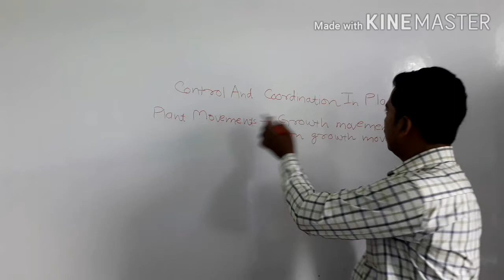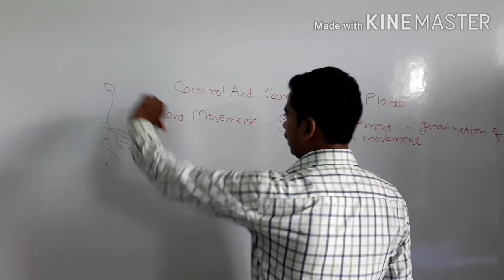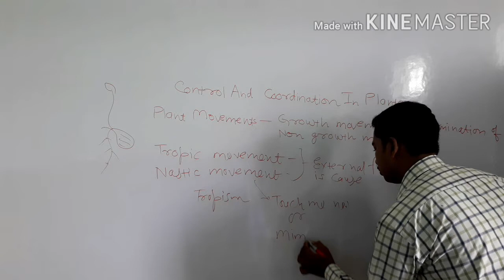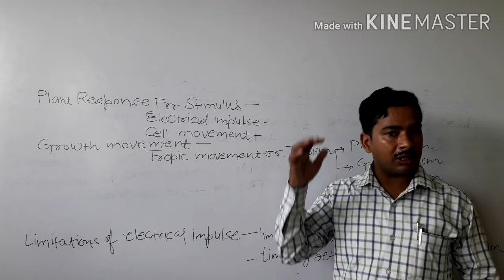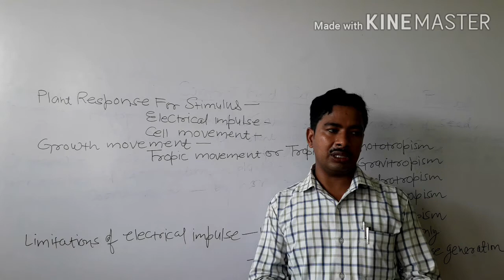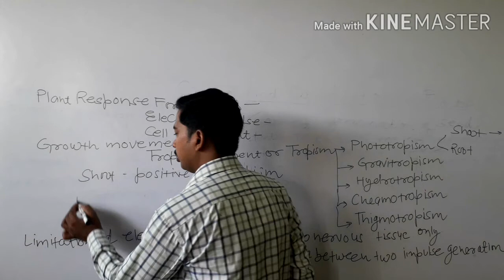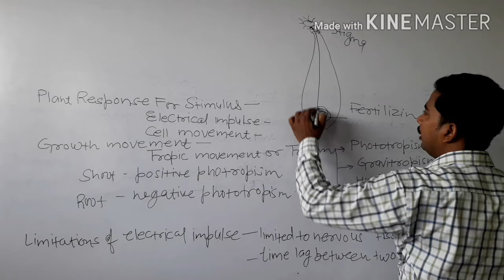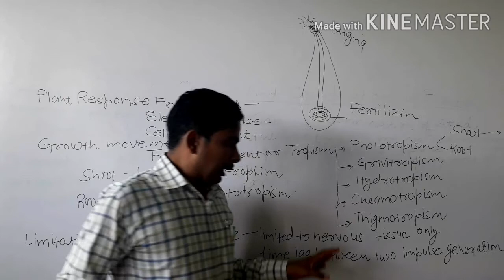Class 10 Science, Ch-7Control And Coordination In Plants Part- 2 By N D Tiwari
Tropic movements in plants